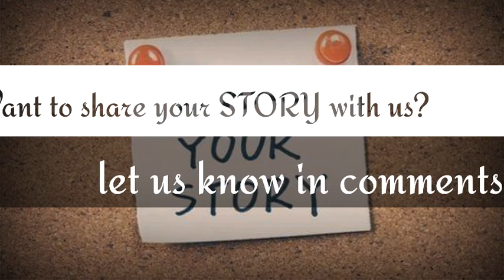Suspension bridge in Kalika || Chitwan || Nepal || 2020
A short clip to show the beauty of Kalika and the river flows down there. This place is one of the major natural attraction for the locals as well as people from all over nation comes to visit the Kalika Temple. Activities such as, worshiping, photographing are very famous in this region.

This particular video was recorded by Dhanaraj Waiba, last late winter time scenario of the river. Since then so many changes and improvements are included.

Enjoy!! Peace!!